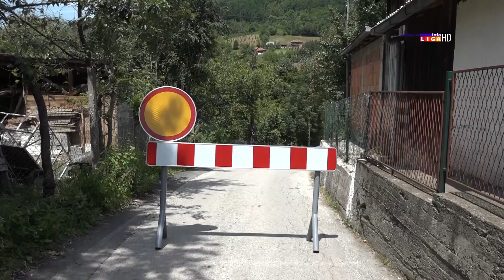Meštani ivanjičkog naselja Derovac na proleće dobijaju novi most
Most u ivanjičkom naselju Derovac odnela je voda, 23. juna tokom poplave, pa je od tada oko 400 ljudi ostalo sa druge strane reke, bez prolaza. Iako je vojska u saradnji sa opštinom Ivanjica želela da brzo reši ovaj problem postavljenjem pontonskog mosta, zbog nerešenih imovinsko pravnih odnosa u tome nisu uspeli. Po rečima predsednika opštine Ivanjica, Momčila Mitrovića, u toku je izrada projekta za novi most u kome su finansijski učestvovali lokalna samouprava , Mesna zajednica i delom građani ovog naselja. Očekuje se da izgradnja mosta počne na proleće.